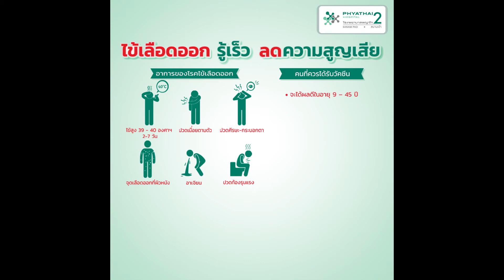ไข้เลือดออก รู้เร็ว ลดความสูญเสีย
คลินิกอายุรกรรม โรงพยาบาลพญาไท2 ชั้น 5 อาคาร A
ไข้เลือดออก#ยุงลาย#ไวรัสเดงกี่คลินิกอายุรกรรม